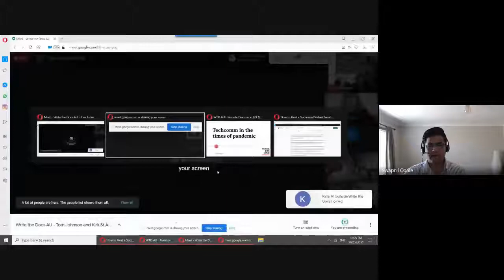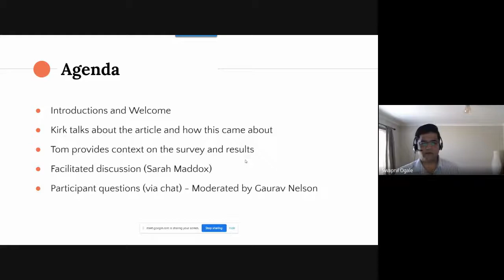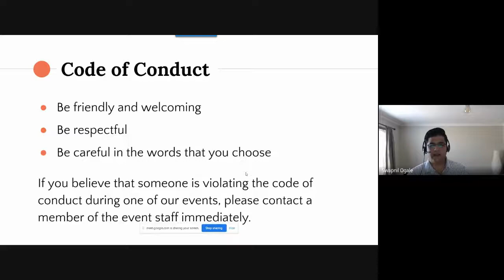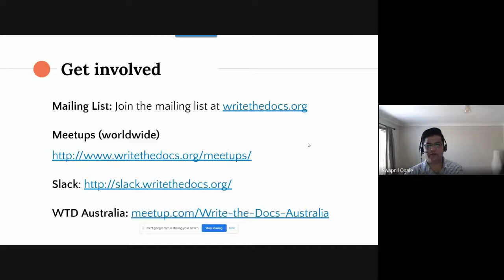Write the Docs AU - Tom Johnson and Kirk St.Amant (Remote discussion)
Context

Kirk published an article about the tech comm facets of the pandemic that health communicators have been working in or against